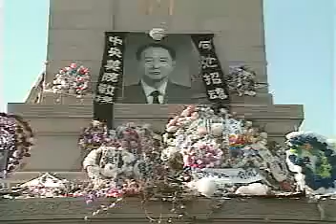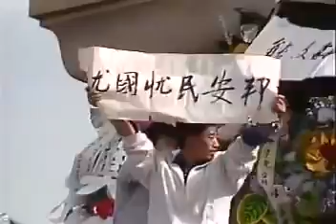10八九六四天安门大屠杀事件真相 四月十五日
今天是“六四事件”26周年，“六四事件”又称“1989年天安门事件”。1989年4月15日中共改革派人物胡耀邦因病突然去世，大批学生聚集在天安门广场悼念，随后演变为遍及全国各地的学生、工人、民众联合争取民主、自由、法治的运动。1989年6月3日晚间至6月4日凌晨，中共调集20多万的戒严部队进行血腥镇压，在坦克和装甲车的掩护下，开枪屠杀手无寸铁的学生和北京市民，用坦克车辗压民众。此事件被外界称为“天安门大屠杀”。
每年的6月4日期间，世界各地的民运人士及香港、台湾都会举行一系列集会和纪念活动，而大陆民间也以各种方式举行纪念活动。今年6月4日晚上8时，数以万计的香港民众预计参加在维园足球场举行“六四”26周年烛光悼念集会。主办单位希望将这项活动与去年出现的雨伞运动结合，因此，代表六四精神的民主女神雕像将会撑起代表雨伞运动的黄色雨伞，出现在集会现场。
中国爆发大规模学生抗议运动 提出要民主、反腐败
1986年底和1987年初，中国爆发大规模学生抗议运动。这次运动首先由安徽省合肥市中国科学技术大学的学生发动，学生抗议目标直指中共官员越来越严重的贪污问题，也批评对政府完全无法进行监督的人大代表制度。
一个月内，学生运动扩及北京、上海、武汉等地的高校，遍及大陆18个省市的28间高校，接近100万学生参与，震动全国。这次参与抗议示威活动的学生和民众，提出了“要民主、要自由、要人权、反官倒、反腐败”的口号，要求中共进行反腐败和民主化改革。
这场大规模示威抗议活动，在中共当局软硬兼施的压力下很快结束。但当时邓小平认为“这主要是胡耀邦的失误所造成的”。
1987年1月16日，在中共中央政治局举行扩大会议上，在邓小平和中共强硬派老人李先念、薄一波、彭真、王震等人的压力下，胡耀邦被迫辞职下台。胡耀邦曾在下台前被这些元老攻击了7天半。随后，中共在全国开展了所谓精神污染和反对自由化的运动。